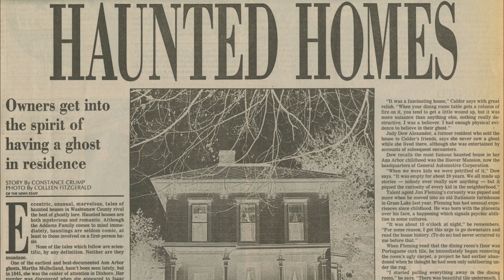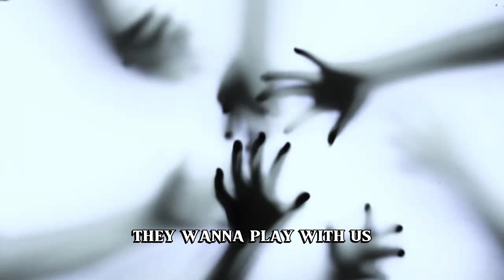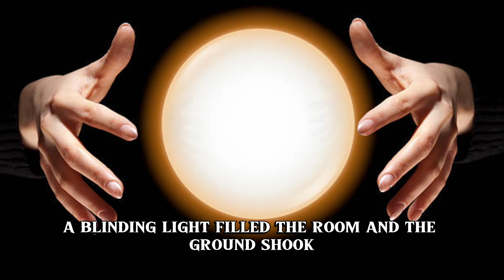Narrated Scary Story: Elmridge Manor's Dark Secret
"Delve into the chilling mysteries of Elmridge Manor, where the past and present collide in a haunting dance of fate. The Whitmore family's new home hides dark secrets that span centuries. Will they break the cycle or become its next victims? Join us on this spine-tingling journey through time, shadows, and the unknown.